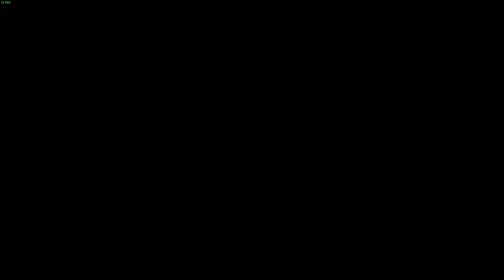ENDER MAGNOLIA: Bloom in the mist - EARLY ACCESS (Part 1)